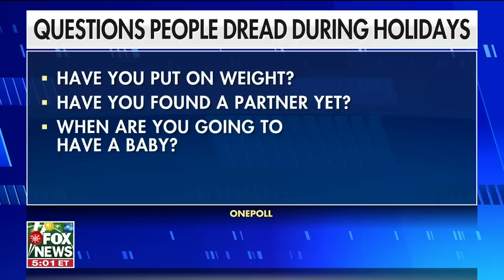'The Five' debate the most awkward holiday conversations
'The Five' panelists discuss awkward holiday conversations with family during Saturday's Christmas Special.